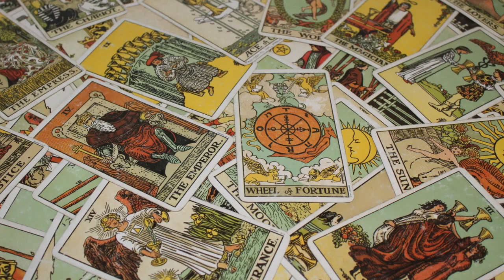新年度を迎える前に、あなたが今しておくと良いことは何か？10択タロットで占おう！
タロットリーダー協会のふるかわりお です。
今回の動画は、ゆっくりボイスでタロット王子がバーチャルタロットリーディング。
新年度や新生活のスタートに向けて、今やっておいたほうが良いことをカードに聞いてみましょう。
どうぞゆっくり観てってね。

※今回使用しているタロットは、ウェイト・ライダー版タロットです。

選んだカードへ直接ジャンプする方は・・・
はじめに 0:00
カード選択 0:28
1番 0:45
2番 0:59
3番 1:13
4番 1:26
5番 1:41
6番 1:56
7番 2:11
8番 2:25
9番 240
10番 2:54
終わりに 3:07

ふるかわりお
一般社団法人タロットリーダー協会
タロットインストラクター

☆初心者向けタロット入門講座☆

【タロットリーダーインタビュー】

☆ふるかわりおYouTube動画☆

【インナーチャイルドカード紙芝居】

【10択タロット王子】

【３択タロット 】
■恋愛したい！あなたのハートに翼をさずけるインナーチャイルドカード

【タロットネイル】
■タロットからのメッセージをネイルデザインに！

タロットは占ってもらうのも楽しいですが、
自分で占えるようになるともっと楽しいです！
ぜひタロットを勉強してみませんか？
タロットは勉強すれば誰でも使えるようになるツールです。
副業としても人気があります。
詳しくはタロットリーダー協会ホームページをご覧ください。

対面講座、オンライン講座開催中